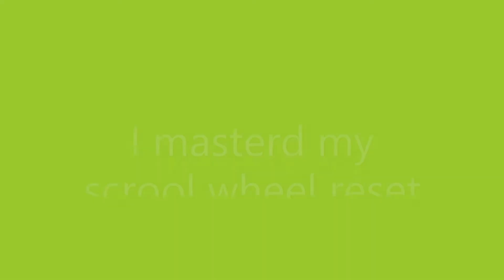i masterd scrool wheel reset